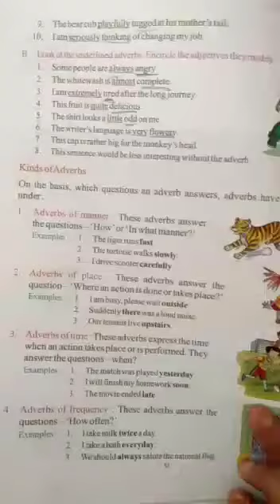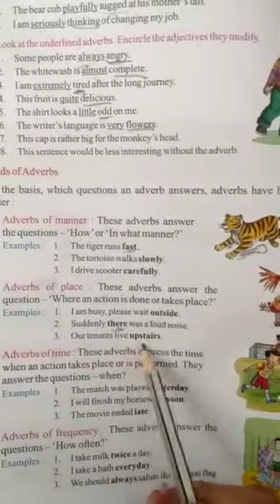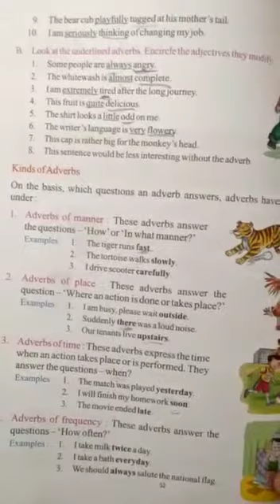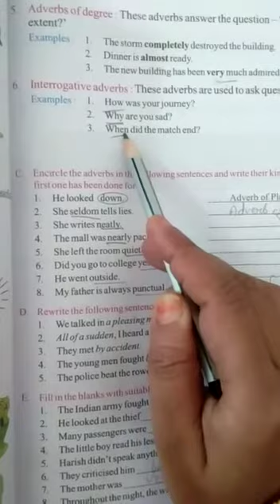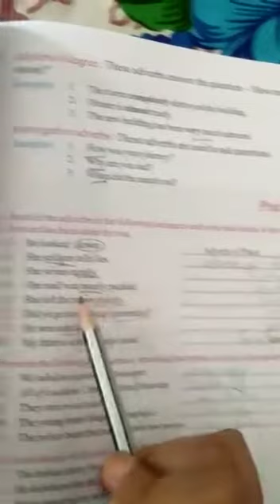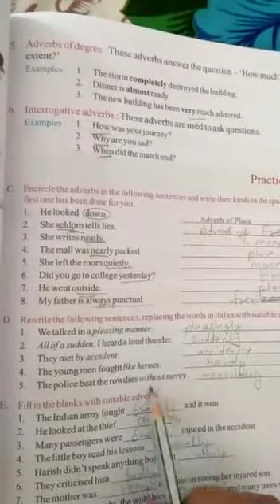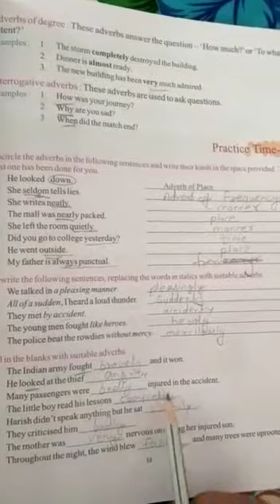Class 6th English Grammar Chapter-10 Part-2